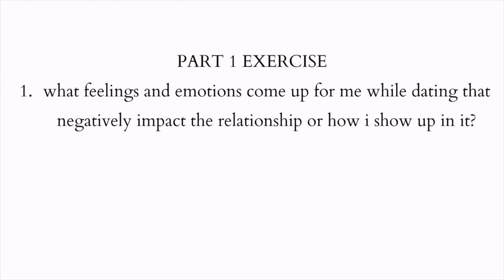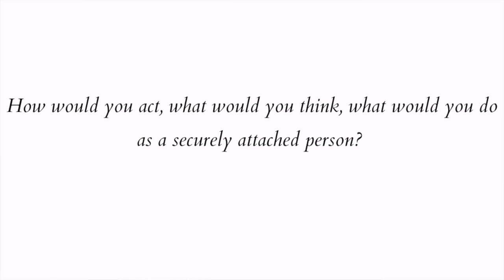The ACTUAL way to heal your ANXIOUS attachment style. NO BS!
How to heal your anxious attachment style in just 15 minutes! In this video, i share practical tips and techniques to help you overcome your anxious attachment style and build more secure relationships. Say no more to attracting avoidant attachment style relationship and hello to healthy, fulfilling relationships.

TIMESTAMPS
0:00 Intro
1:10 Patterns
2:58 Red Flags
6:29 Your Future Partner
9:29 The Law of Detachment